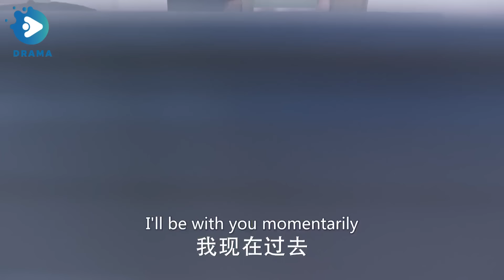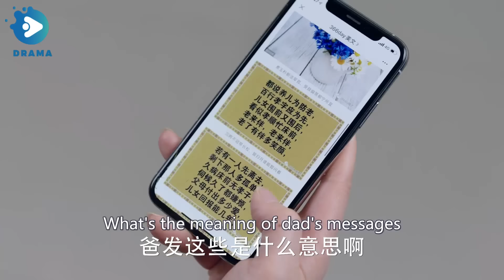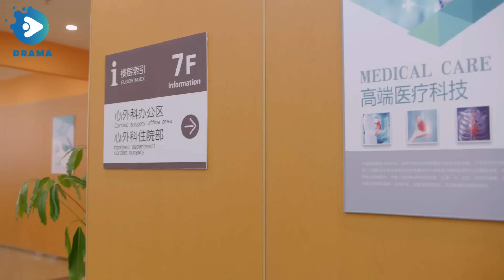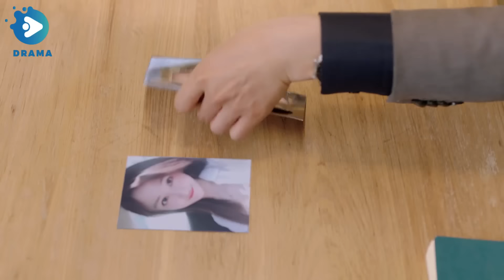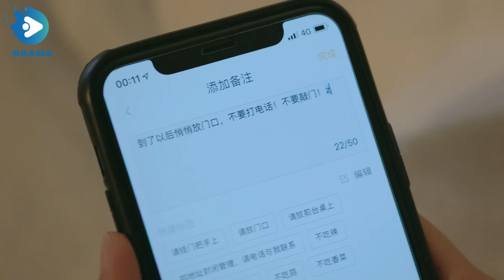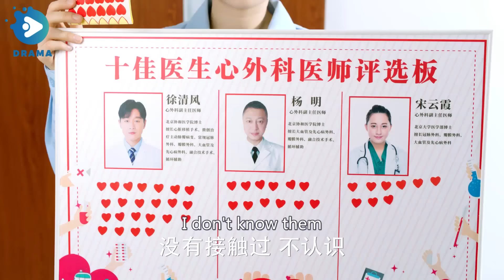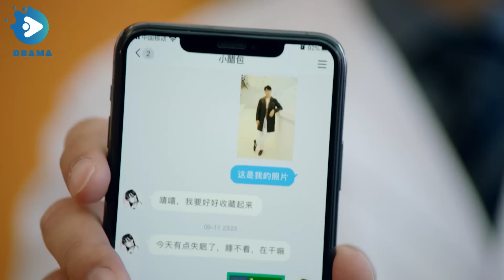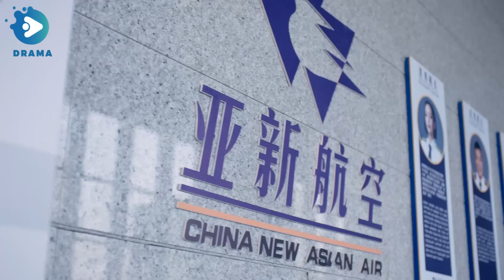"My Obsessive Doctor" EP2: Strong-willed Female Pilot Falls for Aloof Doctor.